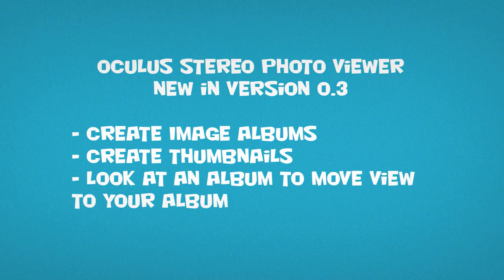Oculus Rift Stereo Photo Viewer 0.3 - Head Track Navigation.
View stereo photo's on your Oculus with head tracking and all the perks of the Oculus.

New in version 0.3!:
- Create albums
- Add thumbnails to album
- Use Oculus head tracking to navigate Album menu
- Custom album directory.